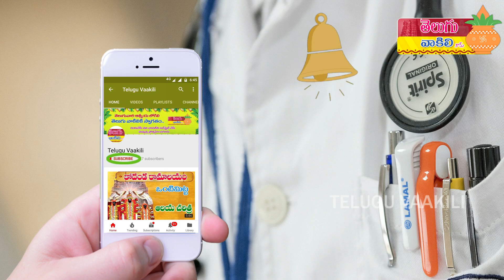పారిజాత పుష్పాల గురించి మీకు తెలియని రహస్యాలు | parijat plant benefits in telugu | Parijatha Flower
parijatham flowers, Night jasmine plant benefits in telugu - దేవతా వృక్షంగా ప్రసిద్ది గాంచిన పారిజాత వృక్షం వెనుక దాగి ఉన్న రహ్యసాలు ఈ చెట్టు వలన కలిగే ఆరోగ్య ప్రయోజనాలు ఈ వీడియోలో తెలుసుకుందాం..